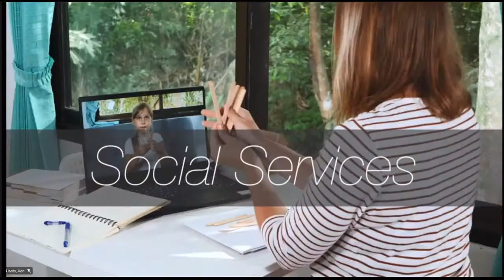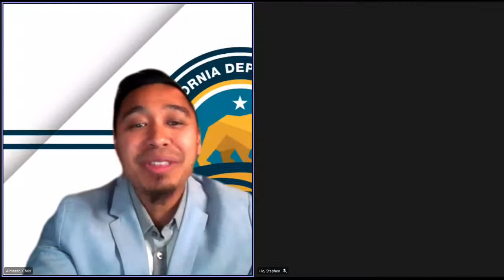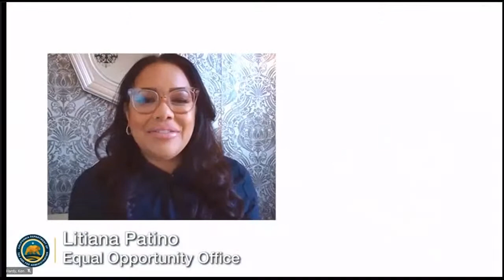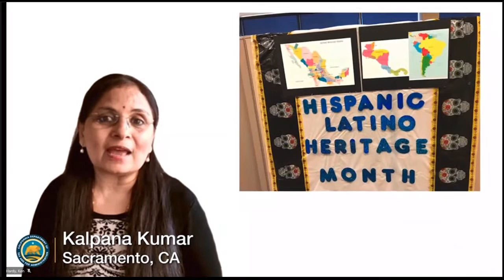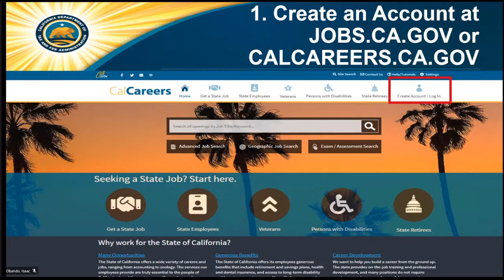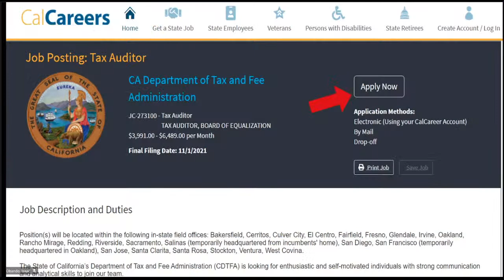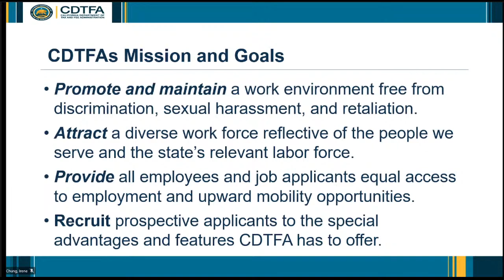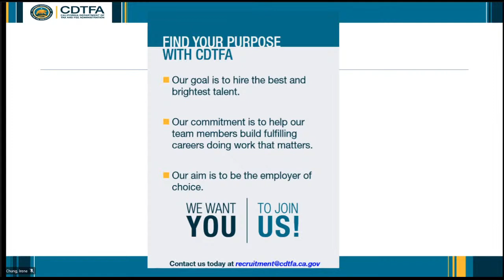CDTFA Recruitment Virtual Open House - Fall 2021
California Department of Tax and Fee Administration (CDTFA) administers California's sales and use, fuel, tobacco, and other taxes and collects fees that fund specific state programs.

As of July 1, 2017, CDTFA assumed all previous statutory tasks of the Board of Equalization (BOE) and performs administrative functions for the Board. CDTFA reports to the California Government Operations Agency (GovOps)

The Taxpayer Transparency and Fairness Act of 2017 restructured BOE and separated its functions among three separate entities to guarantee impartiality, equity, and efficiency in tax appeals, protect civil service employees, ensure fair tax collection statewide, and uphold the California Taxpayers' Bill of Rights.